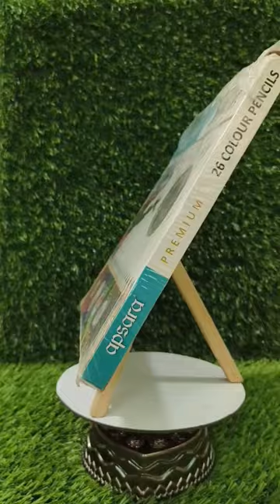Apsara Colour pencil ❤️